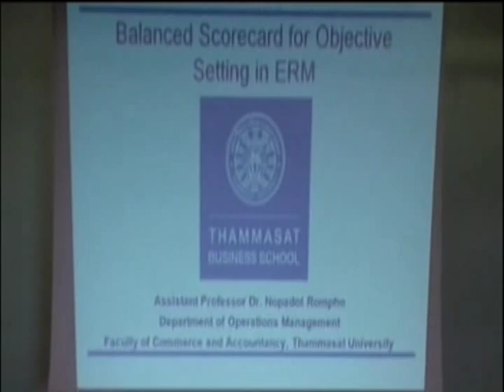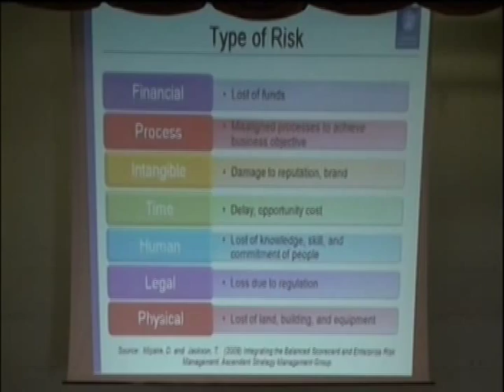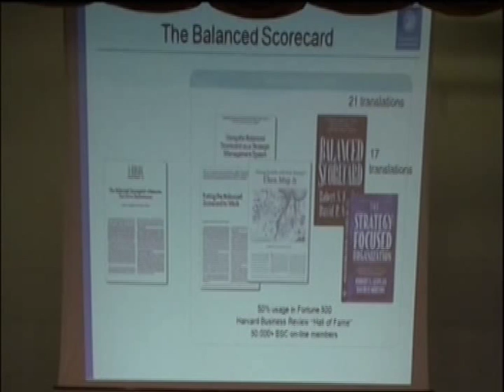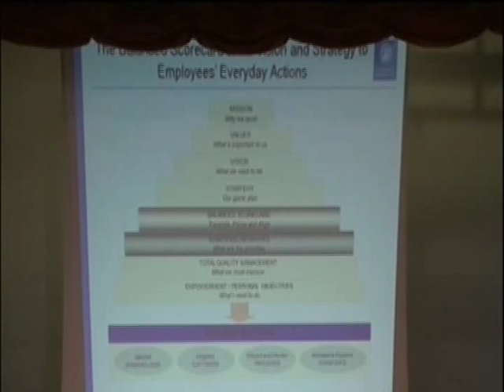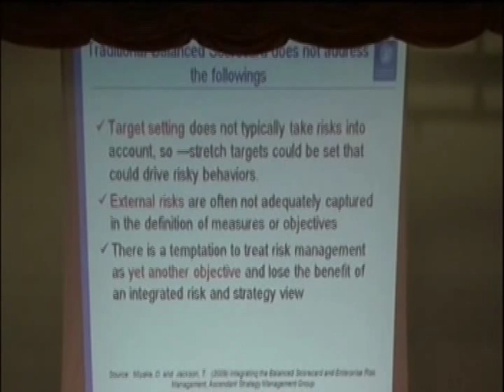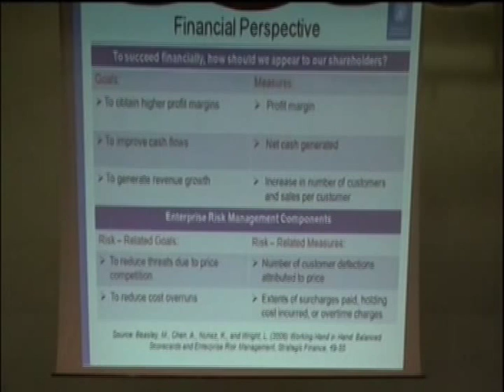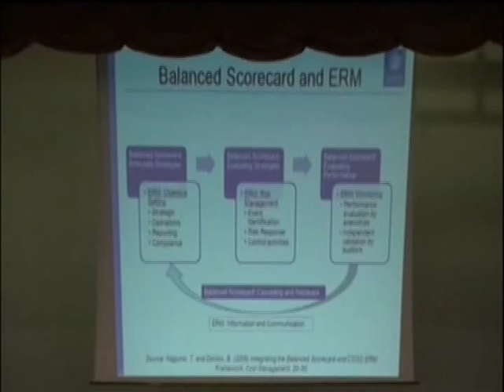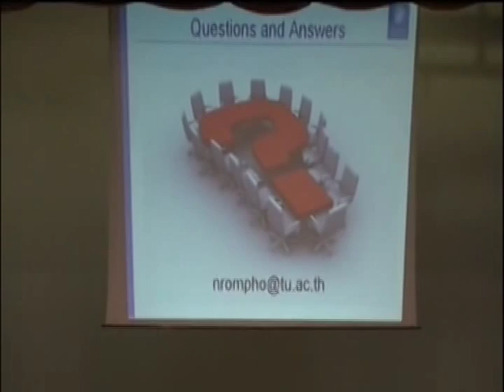การบรรยายเรื่อง Balanced Scorecard for Objective Setting in ERM โดย รศ.ดร. นภดล ร่มโพธิ์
การบรรยายในวันที่ 31 มีนาคม 2554 ณ. หอประชุมศรีบูรพา มหาวิทยาลัยธรรมศาสตร์